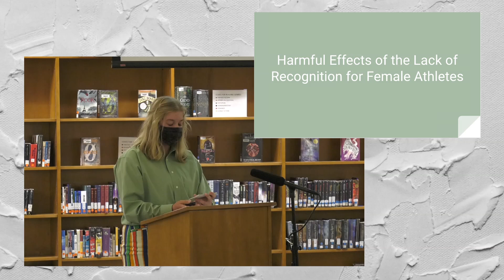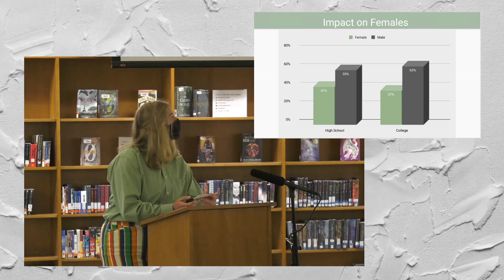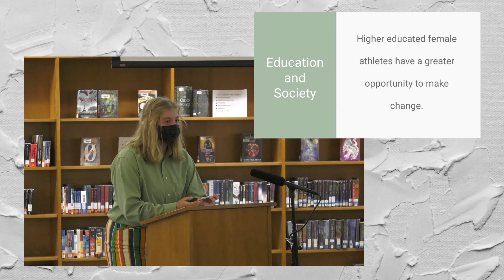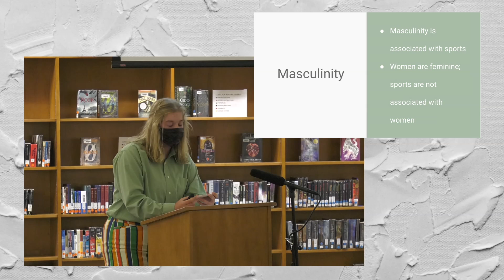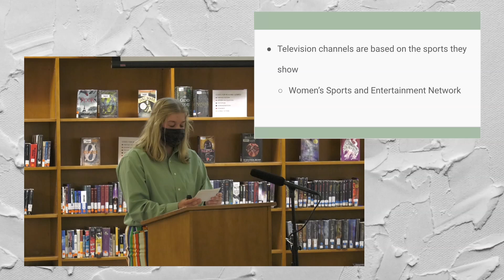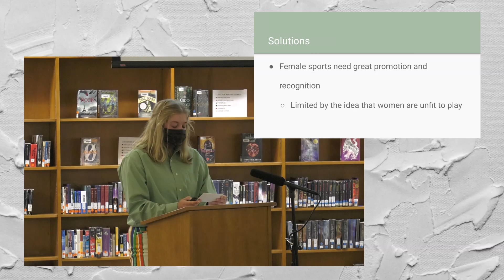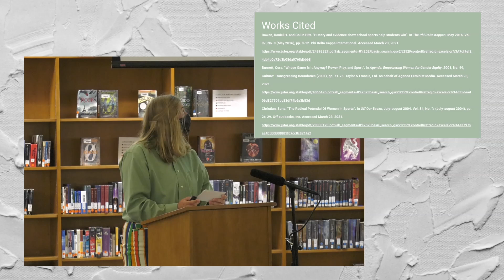Lauren Terry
Fairview High Students in the Capstone Program presented their research.  This is from Lauren Terry.